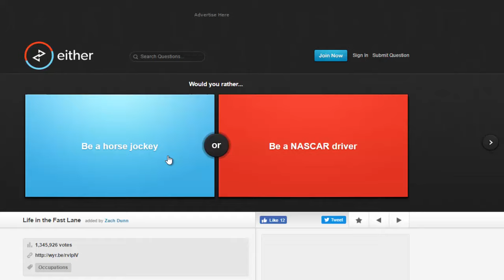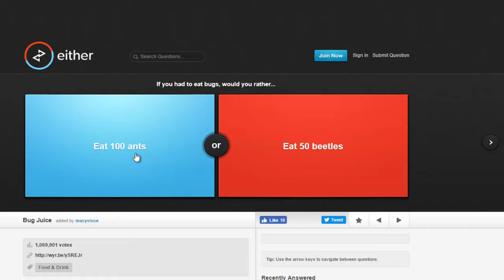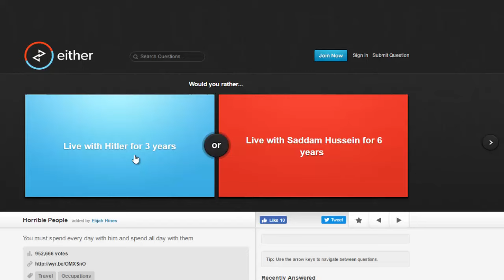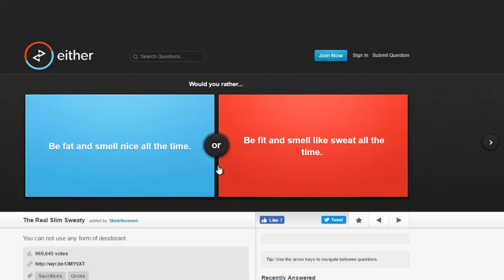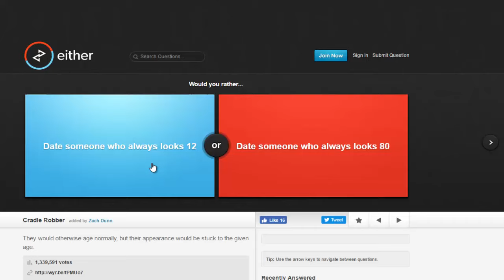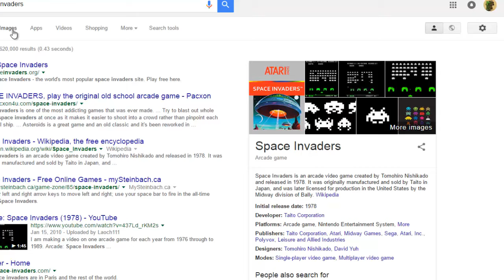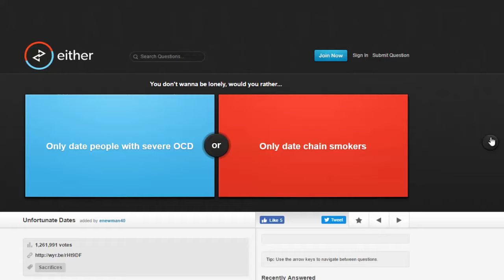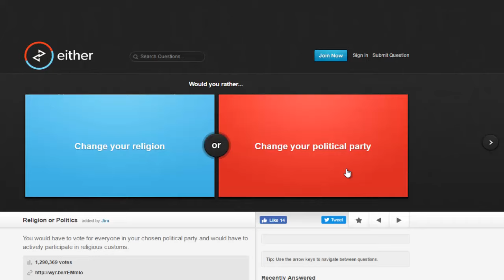Would You Rather? (With charles!)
Would you rather is super fun to play! Find a friend and head over to the